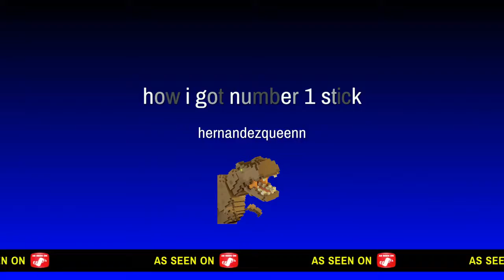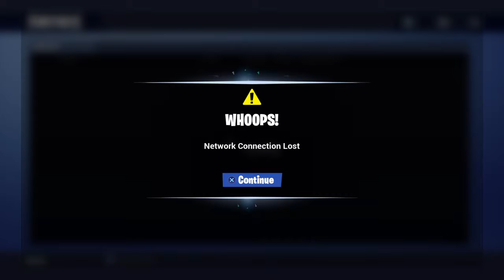how i got number 1 sticker